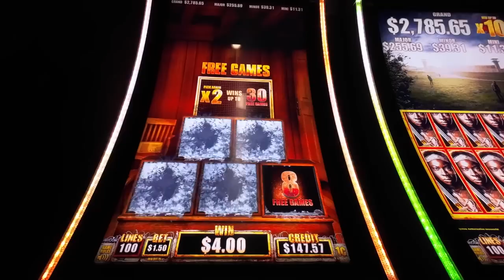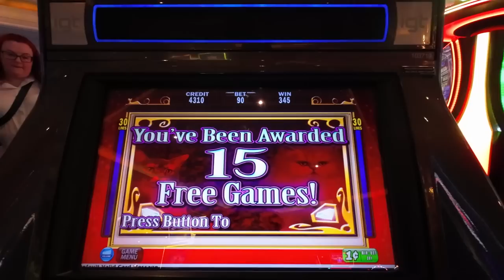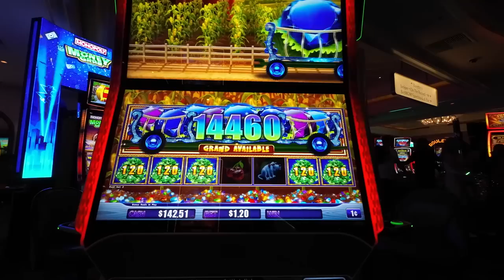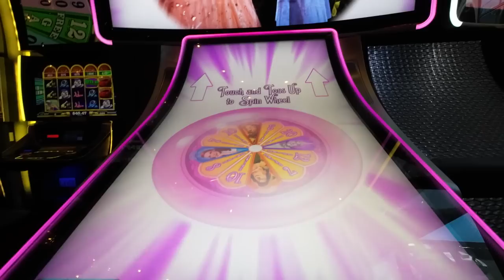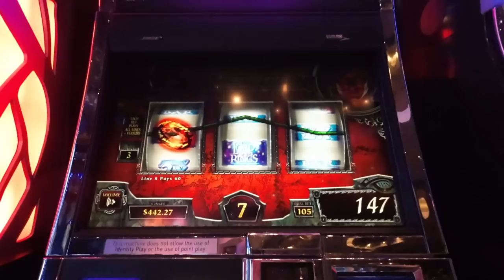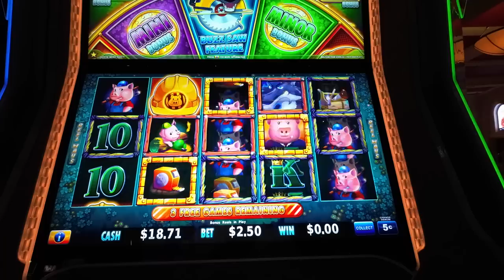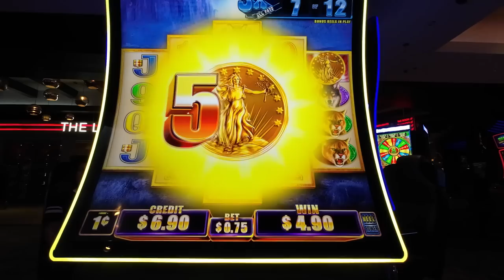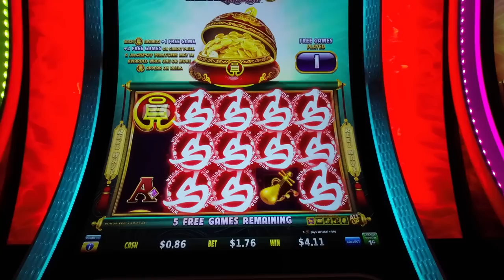Las Vegas Vlog | Part Two | Summer 2023 | Knights win!! John Wins!!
Welcome to another John Rodger Las Vegas Vlog, this time for Summer 2023.

During this trip my stay is split across both the Cosmopolitan and the Linq hotels and there are some fantastic wins, some amazing pools and events to enjoy 🎉😁

In part two you have my third and forth nights in Las Vegas, I hope you enjoy!